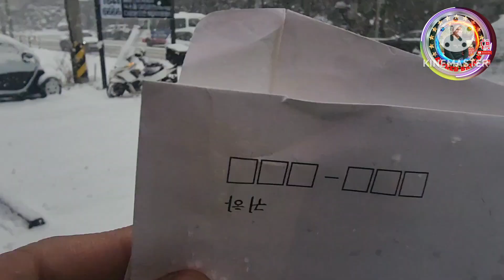mukbang while snowing hard